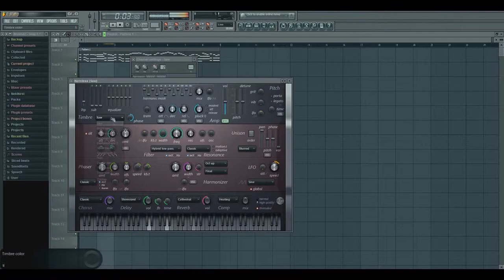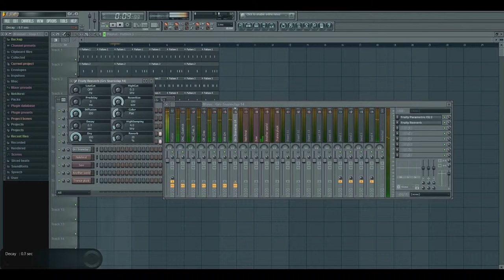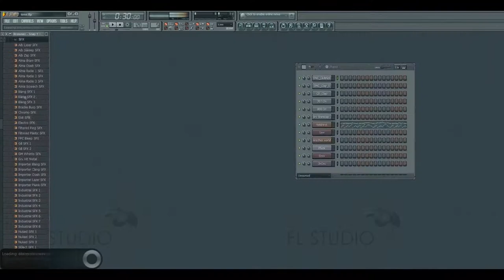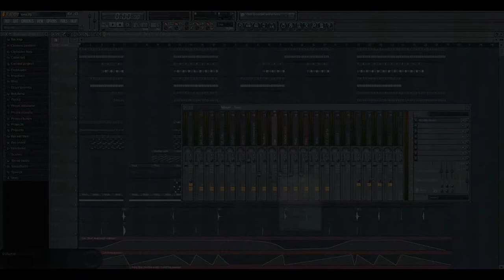The making of: Flip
It was a fast (8 hours) and clean work. The melody just popped up in my mind, and then nothing could stop me :) It's a bit similar to Wholeness and Brightness.
This was made in FL Studio 10 in December, 2014.